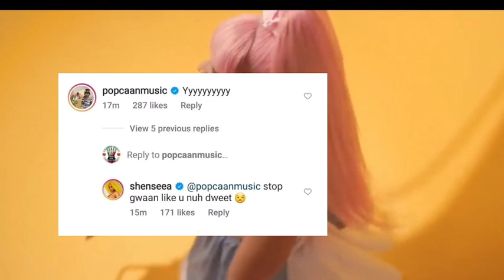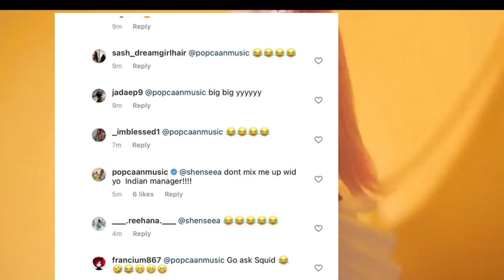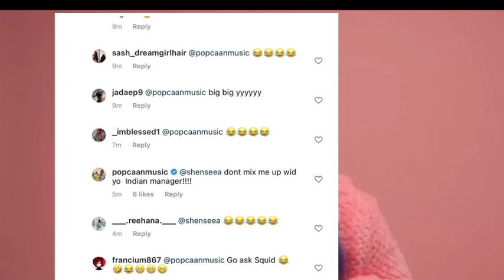SHENSEEA EXPOSE POPCAAN EAT KITTI BUT HIM EXPOSE THIS !!Rytikal BIG UP or Diss Skillibeng ?????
SHENSEEA EXPOSE POPCAAN EAT KITTI BUT HIM EXPOSE THIS !!RYTILAL BIG UP or Diss Skillibeng ?